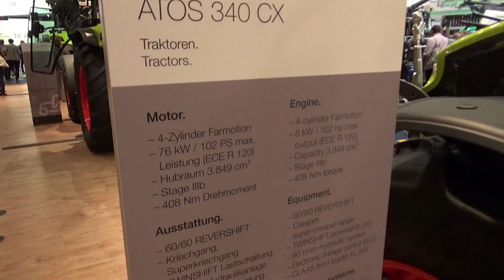The 2020 CLAAS ATOS 340 tractro 2020